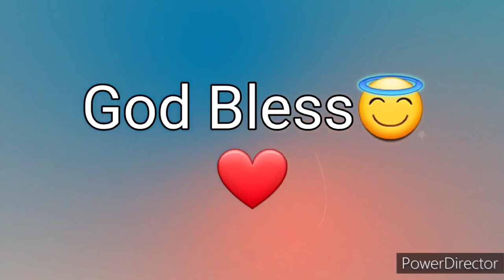Ang Salita ng Dios "BIBLIA" (18) Aklat sa Lumang Tipan JOB Chapter 18 Tagalog Audio